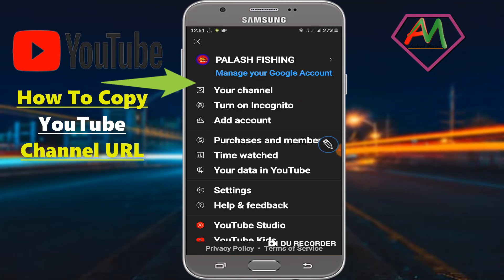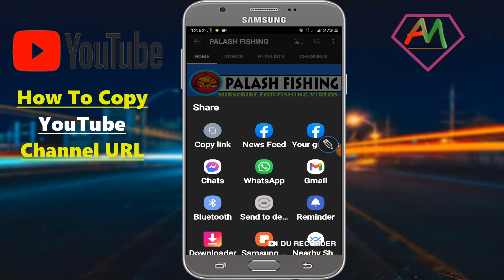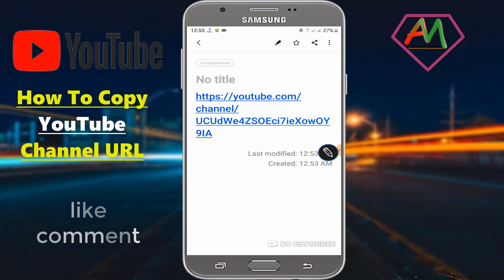YouTube Channel Link Copy System On Android | How to copy YouTube Channel link Url | Bangla Tutorial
In This Video I Will Show You YouTube Channel Link Url Copy System On Android, How to copy YouTube Channel link Url Bangla Tutorial.

Thank You Watching Me.